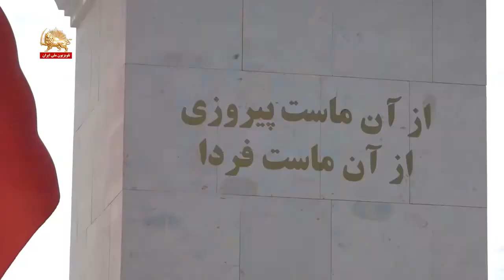ایران آزاد – از اشرف۱ تا امروز در اشرف۳